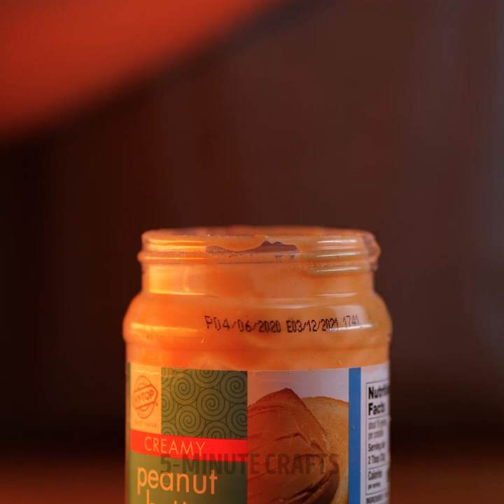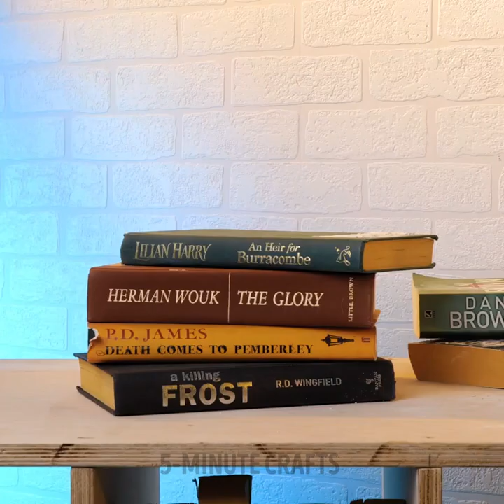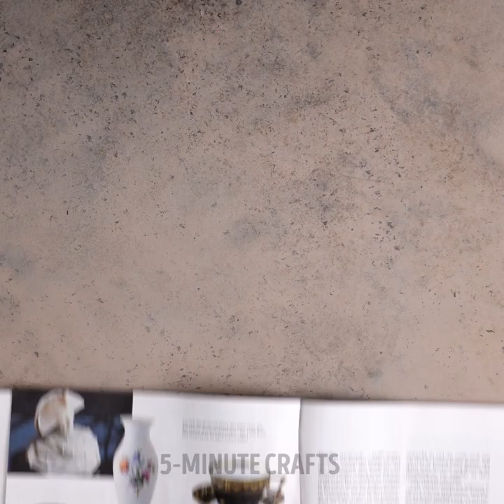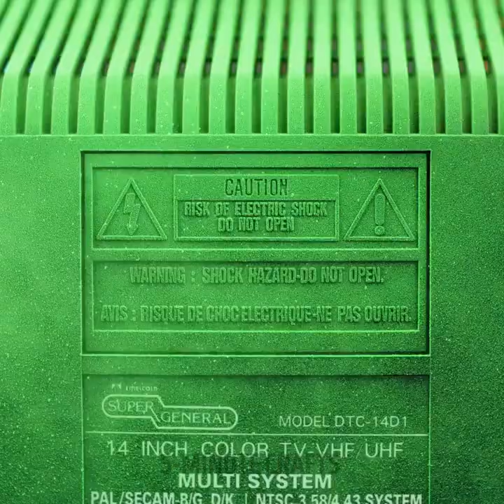RECYCLE EVERYTHING AROUND! 32 smart ways to turn garbage into gold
Timestamps:
0:08 Old vase recycling
1:02 Canister idea
2:12 New frame
3:06 New table
4:22 Chair restyling